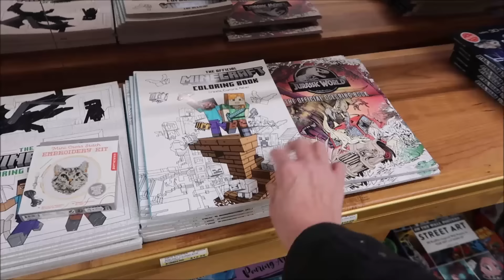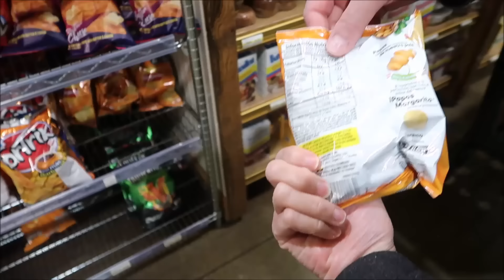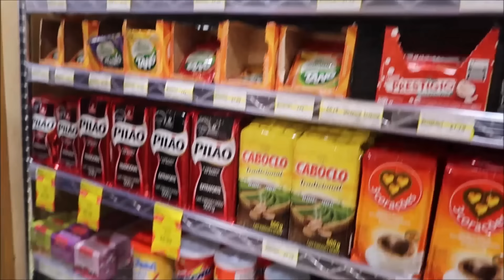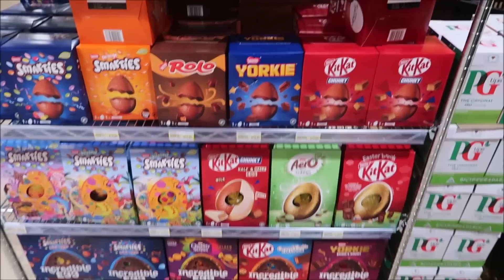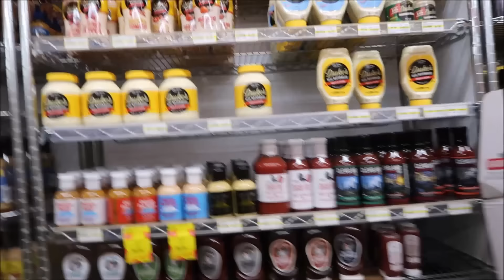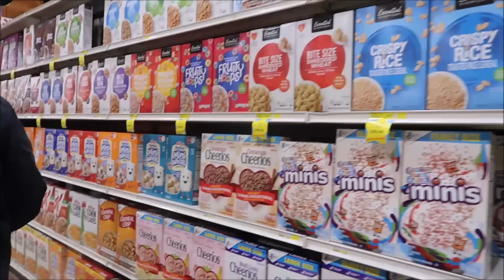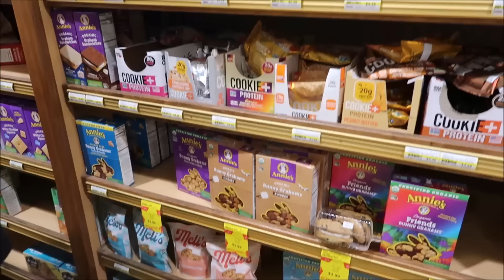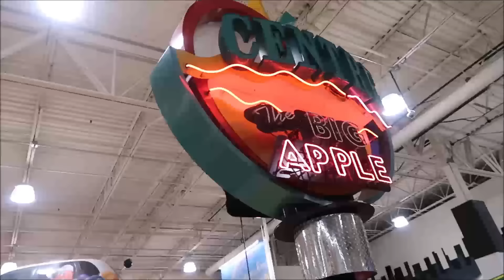Jungle Jim’s International Market Shopping Vlog March 2024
In this video, we are shopping in Jungle Jim’s International Market on Eastgate South Drive in Cincinnati, Ohio.